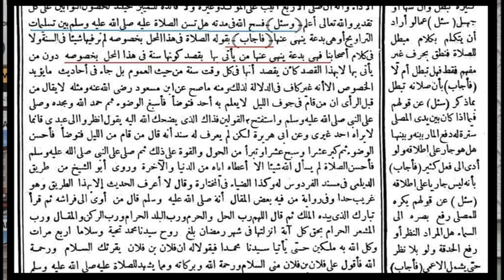AAM 2019; Perbincangan Adat Selawat Antara Terawih Mengikut Sheikh Ibnu Hajar Al-Haitami.